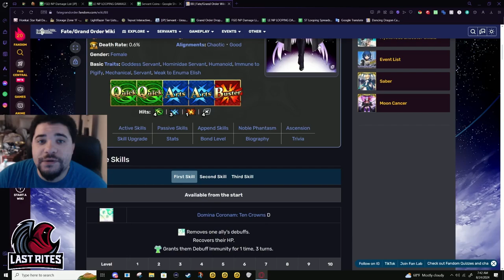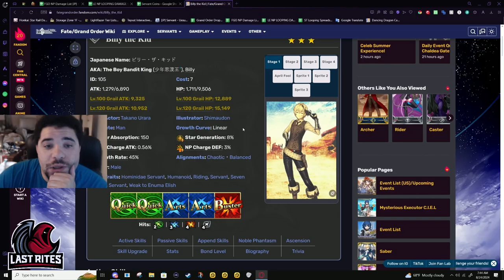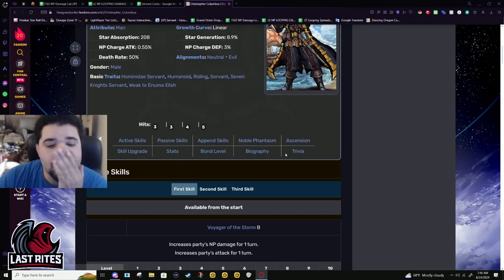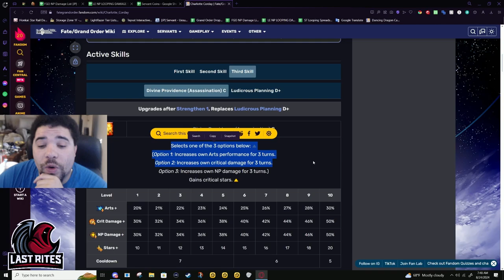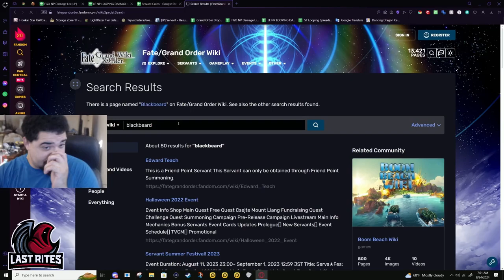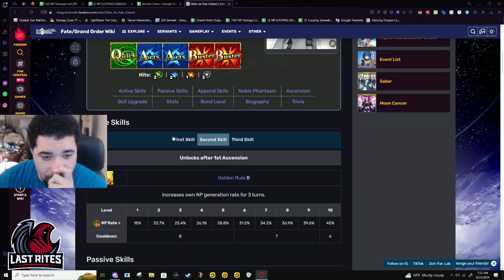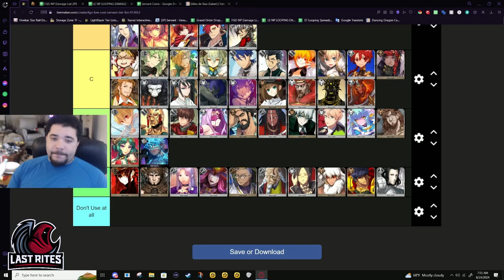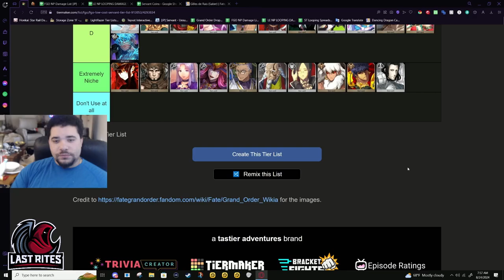[FGO] Low Cost Servant Tier List (9th Anniversary) - Update